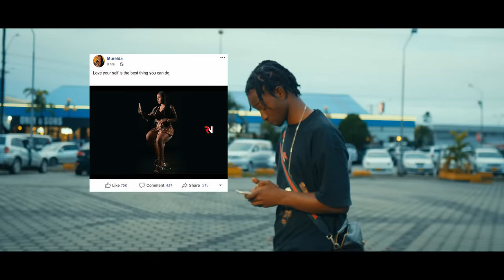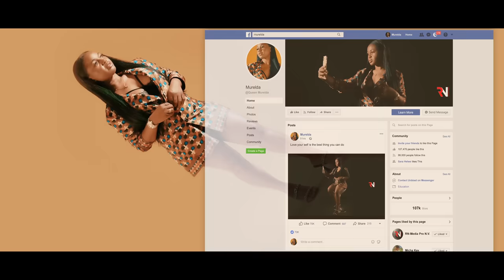LOLO -TIK TOK FT POOBA X LIL WAYNE - Instagram,TikToks,Facebook(OFFICIAL VIDEO CLIP)Prod: Mid Studio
BLESSD | INSTAGRAM
World's Most Viewed TikToks!
TIKTOK COMPILATION